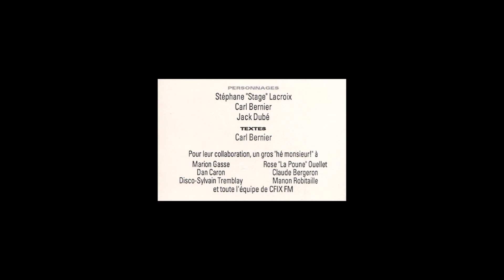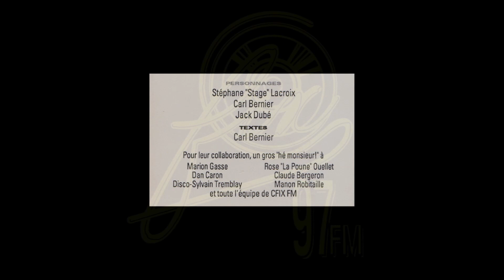Le Zoo CFIX 97 🐘 Léo Dulac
Sketch de l'émission matinale Le Zoo à CFIX 96,9 FM Saguenay, ≃1991. Avec Carl Bernier, Stéphane "Stage" Lacroix et Jack Dubé.